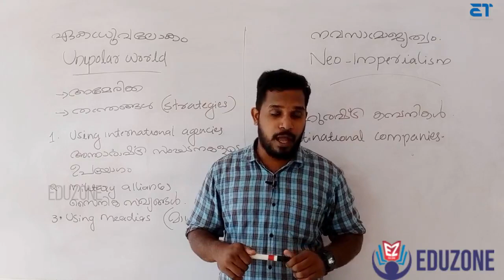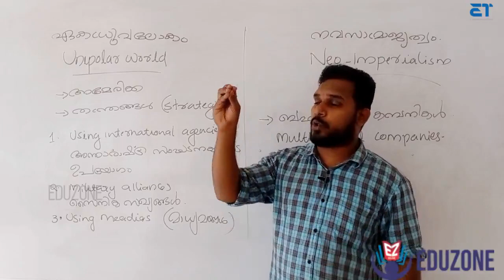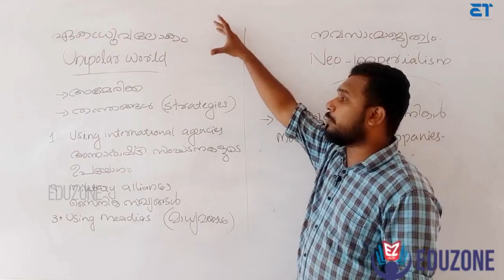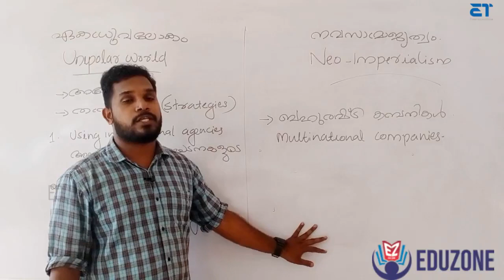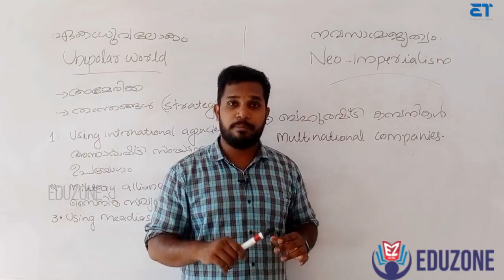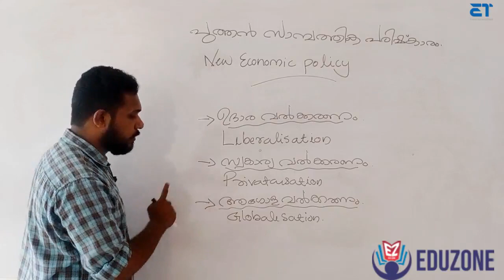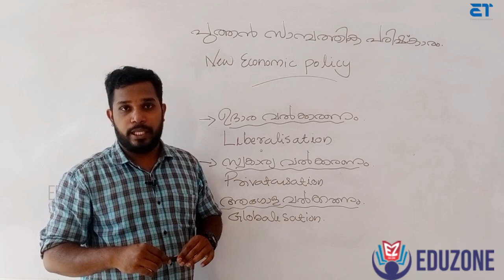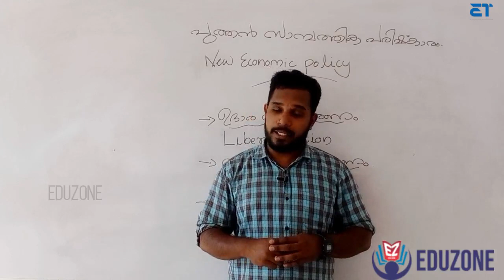SSLC HISTORY | CHAPTER 2 | WORLD IN TWENTIETH CENTURY | PART 8 FINISHED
This video class is exclusively for  SSLC  students (SCERT).  In this video class, SSLC History Chapter 2,  WORLD IN TWENTIETH CENTURY ലോകം ഇരുപതാം നൂറ്റാണ്ടിൽ  Part - 8 is explained.

Recommended Video quality - 480 p

Recommended Time table
Complete in One day

This video is Copyright protected Eduzone